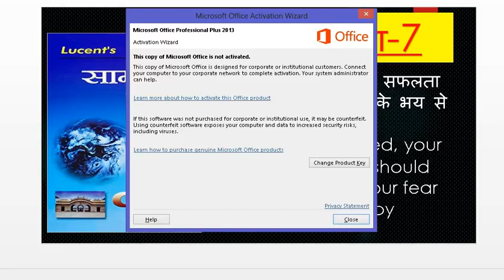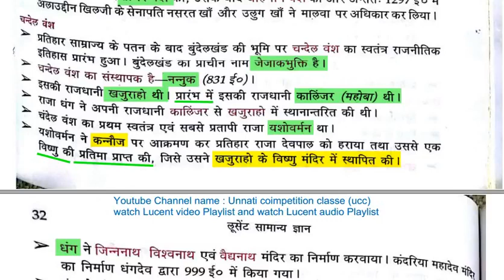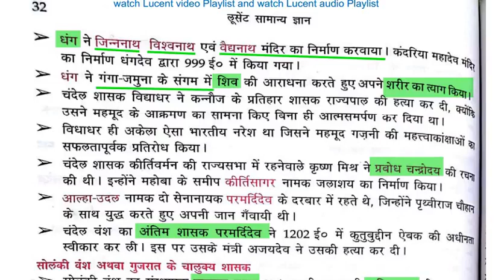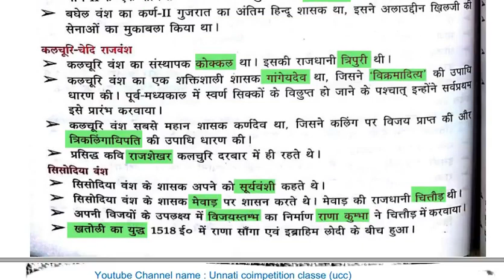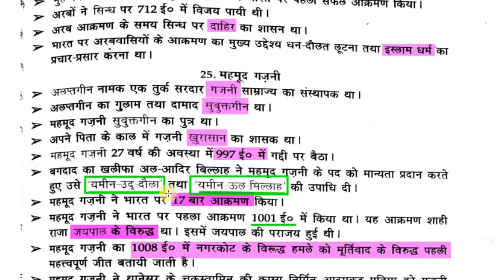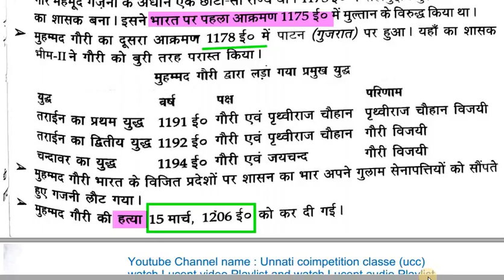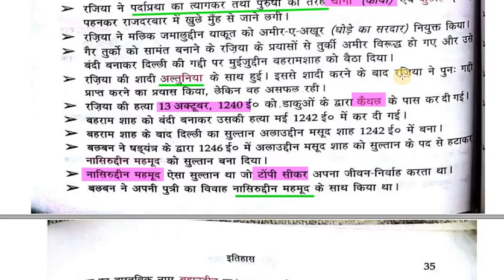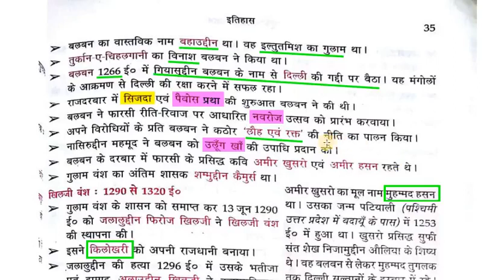Lucent Gk Video Part 7 हिंदी में HIGH